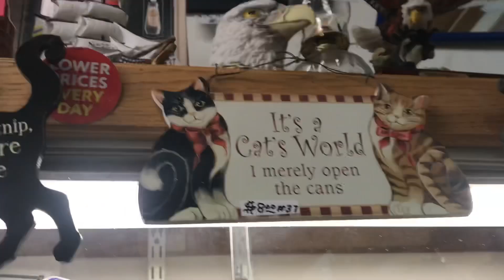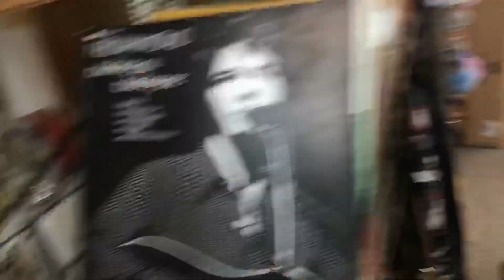I Found LPS at an Antique Store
@chlo.olivi & @more.chlo on a insta
@chlolivi on twitter
@chloeisavampire on snap